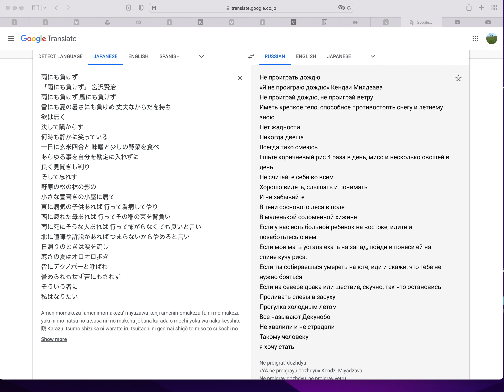雨にも負けず